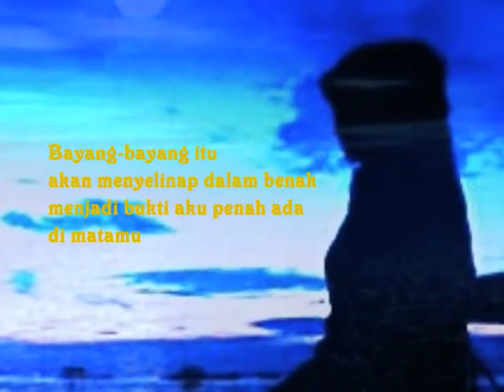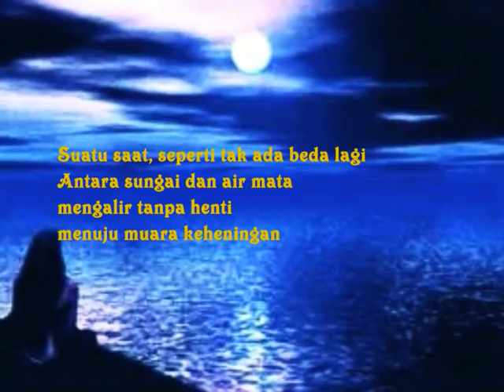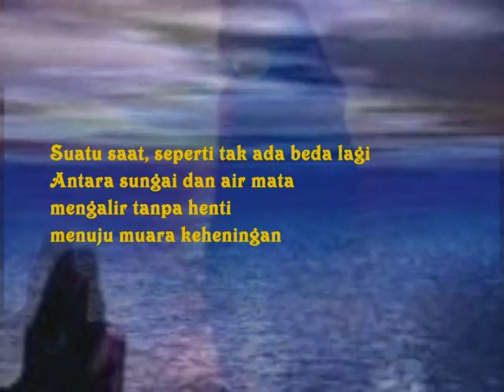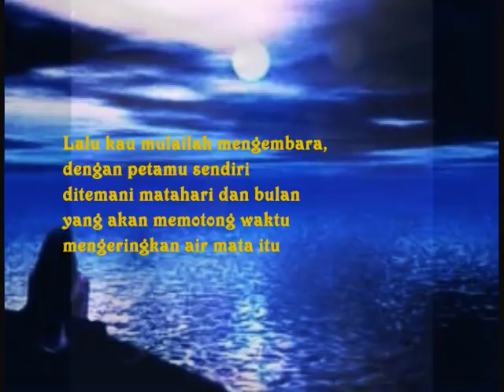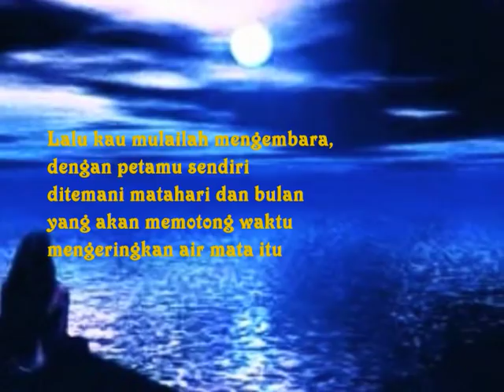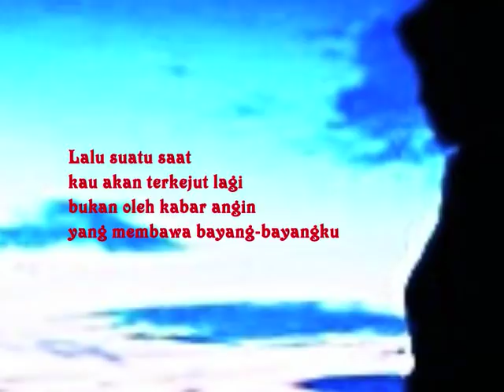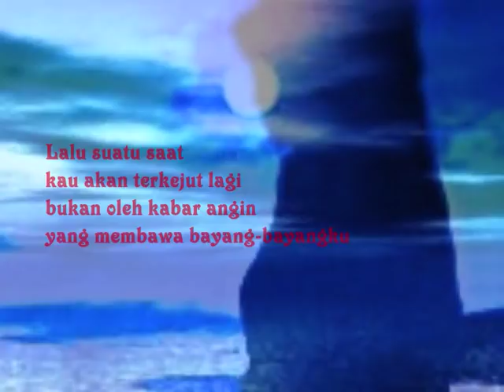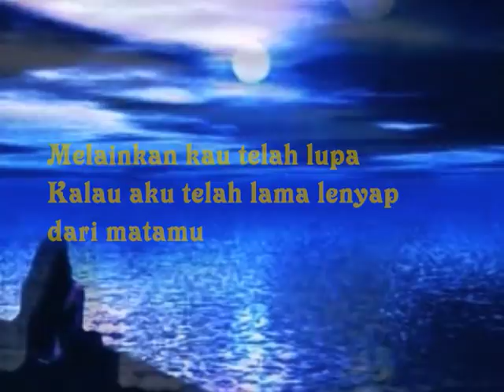Puisi BILA NANTI AKAN LENYAP karya Amiruddin Ena //Bikin Baper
Pembaca Puisi  : Desti Kurnia
Judul Puisi         : Bila Nanti Akan Lenyap
Karya                   : Amiruddin Ena
Backsound         : Deen Salam Cover (Guitar Instrumen) by Superheru

Puisi ini dikutip dari:
Buku "Perkembangan Puisi Indonesia Di Sulawesi Tenggara Periode 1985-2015
Terbitan Kantor Bahasa Provinsi Sultra, Tahun 2018

Nonton videonya sampai tuntas ya

Terimakasih.